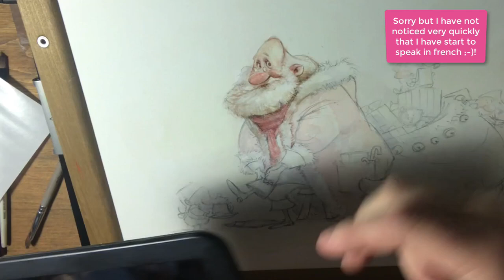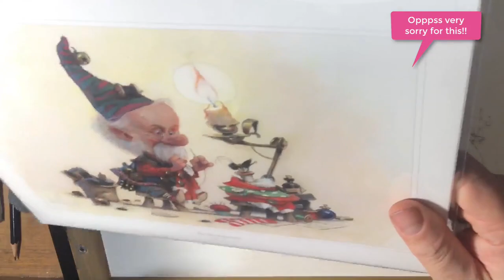Santa Klaus part3- Watercolor and gouache for my Santa before Acrylics ink -720Santa2020-jbmonge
This is the step by step of one of my new illustration in traditional medium, Gouache watercolour and ink, made in 2020, to thanks all my Fans in the world.